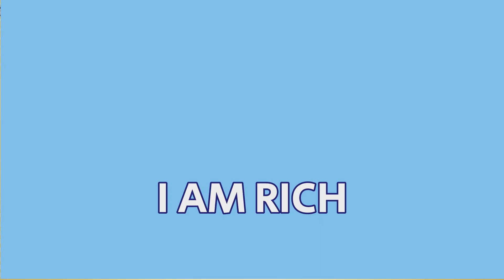Mawra Hocane's Earnings Revealed | Pakistani Actor's Salary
𝗨𝗻𝗱𝗲𝗿𝘀𝘁𝗮𝗻𝗱𝗶𝗻𝗴 𝗠𝗮𝘄𝗿𝗮 𝗛𝗼𝗰𝗮𝗻𝗲'𝘀 𝗦𝗮𝗹𝗮𝗿𝘆 𝗮𝗻𝗱 𝗡𝗲𝘁 𝗪𝗼𝗿𝘁𝗵: 𝗔𝗻 𝗘𝘅𝗰𝗹𝘂𝘀𝗶𝘃𝗲 𝗟𝗼𝗼𝗸 | 𝗠𝗮𝘄𝗿𝗮 𝗛𝗼𝗰𝗮𝗻𝗲'𝘀 𝗘𝗮𝗿𝗻𝗶𝗻𝗴𝘀

In this video, we dive deep into the earnings of one of Pakistan's highest-paid actresses, Mawra Hocane From her most notable films to her routine, we explore just how much Hocane is making movies and the factors that contribute to her earnings. If you're curious about the lucrative world of Pakistani cinema and the finances behind it, you won't want to miss this insightful video.

Pakistani music
Film music
classic films
all-time hit movies
film awards
music
mr beast
Taylor Swift
Shakira
songs
BTS
movie reaction
golden jubilee
silver jubilee
official trailer
teaser
podcast
karaoke
comedy
memes
4k
my mix
live
metro
funny videos
viral videos
top trending
Bollywood
Hollywood
Lollywood
South Indian Movie
Hindi Dub
Pakistani films
box office collections
movie business
recommended
top charts
subtitles
entertainment
new releases
movie reviews
upcoming
coming soon